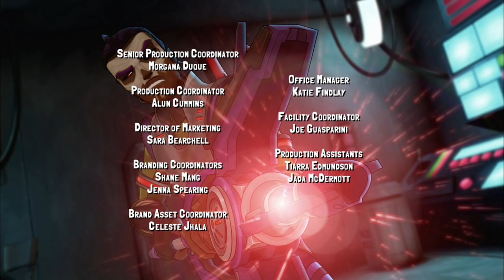Slugterra | Slug Fu Showdown: Part 1 | Season 2: Episode 6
To master the mysterious slug-slinging art of Slug Fu, Eli must train alone with Junjie. That means leaving behind the rest of the Shane Gang—as well as all of Eli’s slugs, and the ultra-powerful Elementals! Pronto vows to keep the Elementals safe, but proves so annoying that they run—er, hop—away!